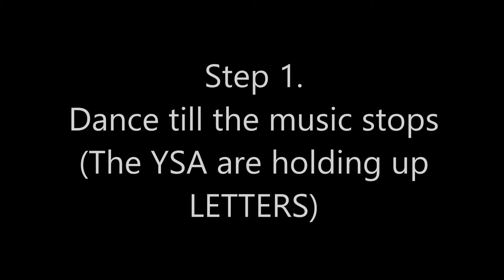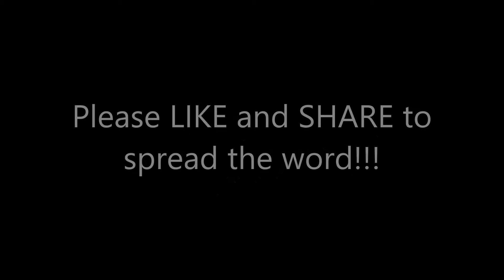YSA Regional - Game 3: Human Boggle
A preview of one of the games for the Auckland YSA Regional Conference hosted by Redoubt & Henderson Stake.

THE GAME SHOW:
When: Saturday, June 22, 2013
Time: 6pm
Where: ASB Stadium (Corner of Kohimarama and Kepa Rd)
Dress code: Tidy, smart casual (refer to For the Strength of Youth booklet)